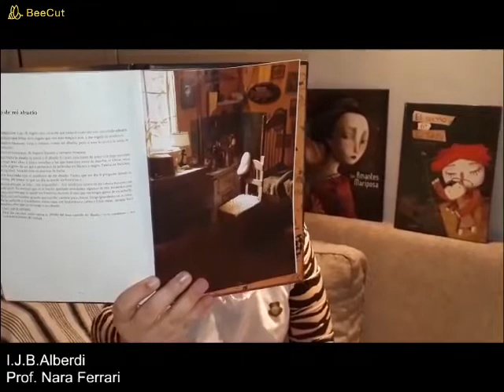Ciclo "Narraciones dibujADAs"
La ADA y el "Instituto J. Bautista Alberdi" de Isidro Casanova vienen colaborando desde hace tiempo en la formación gráfica y la literatura con los chicos y familias de su comunidad. En estos momentos donde la virtualidad se ha convertido en una herramienta de comunicación el IJBA ha realizado un hermoso ciclo de narraciones, los invitamos a compartirlo en familia.

Narradora: Prof. Nara Ferrari, docente del nivel primario del Instituto Juan Bautista Alberdi